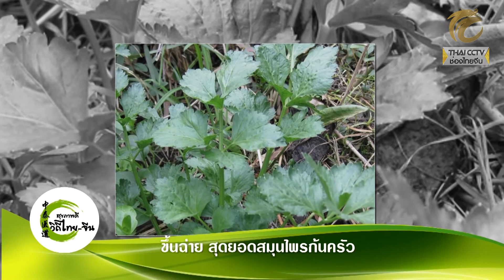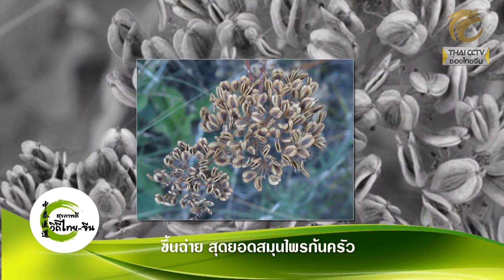สุขภาพดีวิถีไทย-จีน EP.173 (1/3) ขึ้นฉ่าย สุดยอดสมุนไพรก้นครัว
เปิดประเด็นจากโรคที่คุณกำลังเป็น แนวทางการแก้ไข การรักษา สาเหตุของการเกิดโรคนั้น ไขทุกปัญหาพร้อมคำตอบและคำแนะนำจากหมอจีนโดยตรง

1. กล่อง psi / gmmz / big4 กดหมายเลข 123 และเคเบิ้ลท้องถิ่นทั่วประเทศ
2. เว็บไซต์ Thai CCTV ในระบบออนไลน์ ตลอด 24 ชั่วโมง : thaicctv.co.th หรือคลิ๊กที่ลิ้งค์
3. Live สดทาง Facebook : thaicctvthailand หรือคลิ๊กที่ลิ้งค์
4. รับชมรายการย้อนหลังได้ที่ Youtube Chanel : Thai CCTV หรือคลิ๊กที่ลิ้งค์